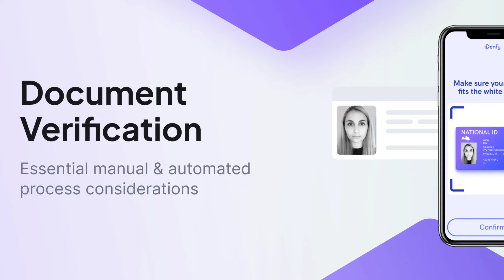Things you should know before taking admission in SRMU 😱😱 Is SRMU really good?? SRMU Lucknow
Hello everyone

On this channel i upload vlogging videos..

This channel belongs to Sarthak Ranjan and
I'm a btech student in SRM university lucknow.

If you want to talk with me so this is my Instagram handle

Timing:-
0:00 - 1:00 = Intro
1:00- 2:38 = How to get Addmission
2:38 - 4:23= About SRMU
4:24 -6:28 = Is SRMU Good???
6:29-7:33= Conclusion